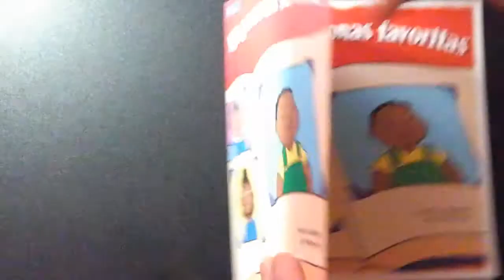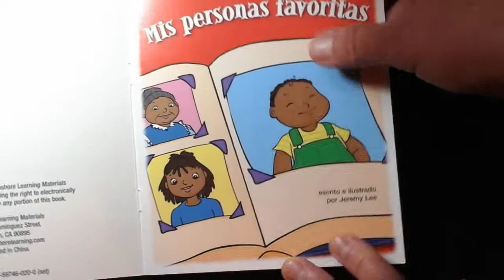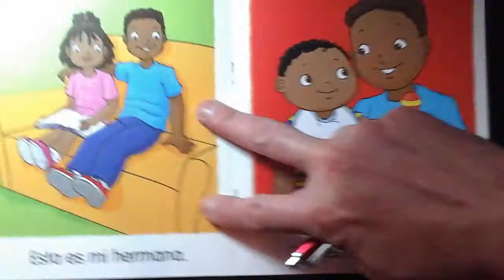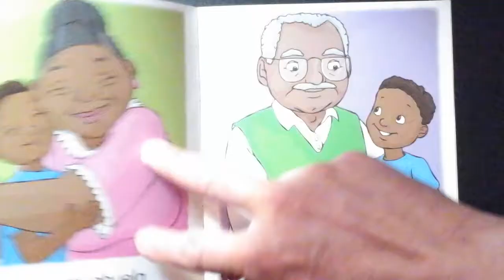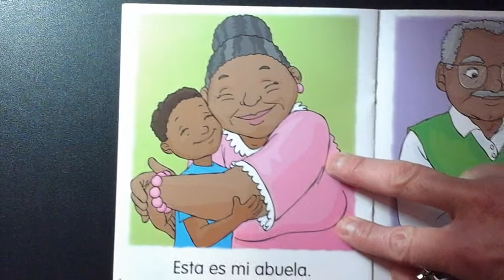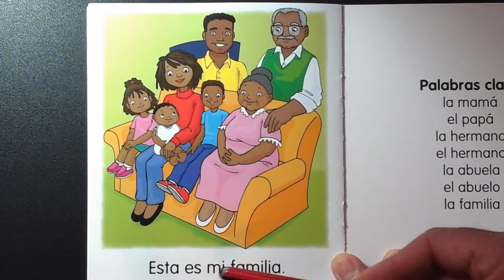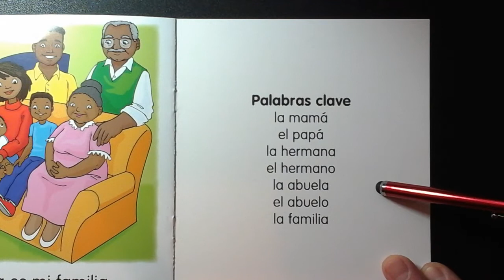Spanish PK - 3 Mr. Tapia - Mis personas favoritas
Mis personas favoritas mini libro